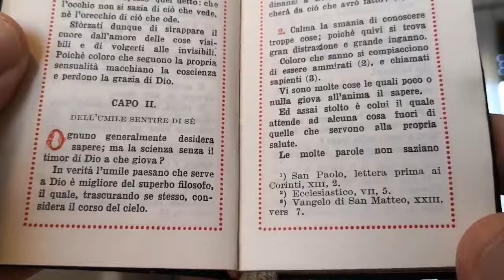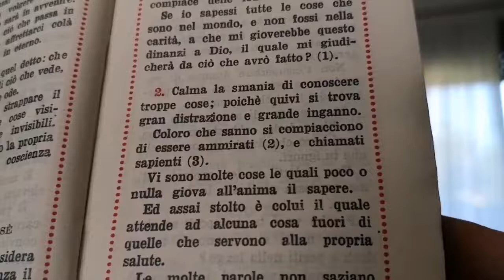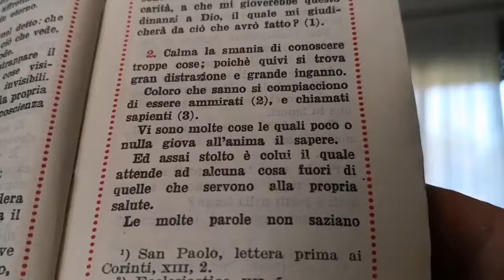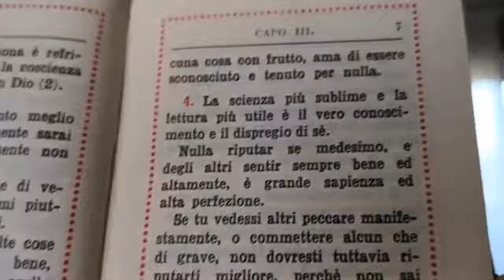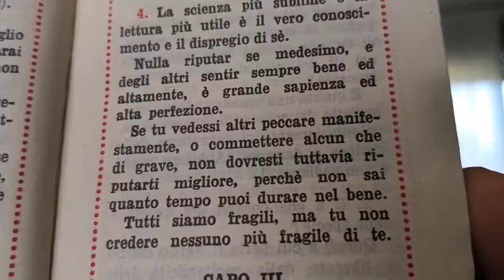Don Enrico M. Roncaglia - IMITAZIONE DI CRISTO 2 Libro 1o Capo 2o